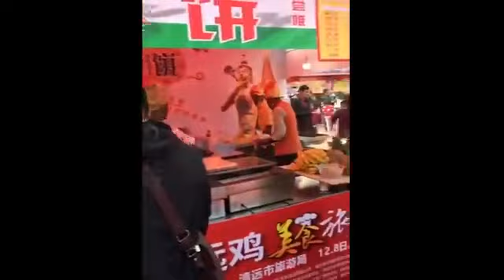Compilations de vidéos drôle mêmes